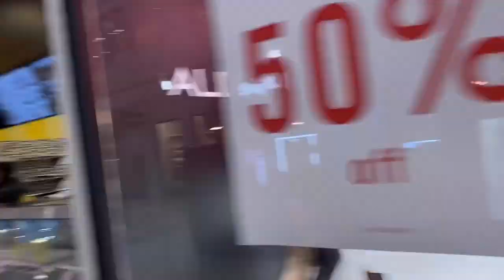Stone Briar Mall ,Frisco,Texas || Walkthrough With me || Shop With me 2022 || Nessa’s Vlogs USA